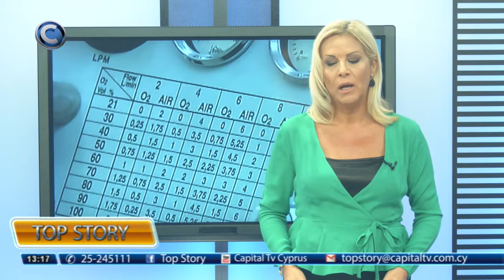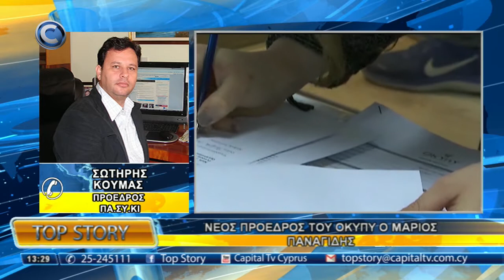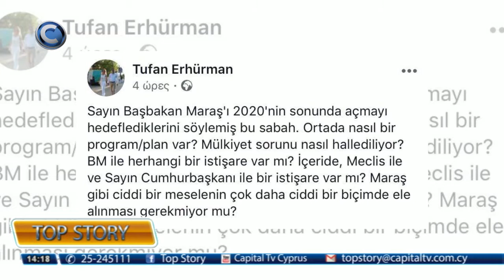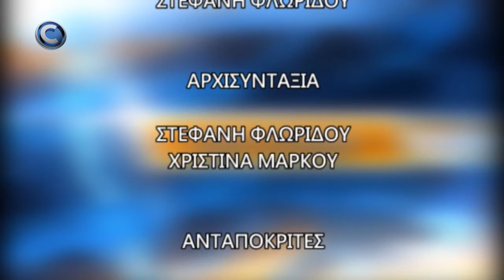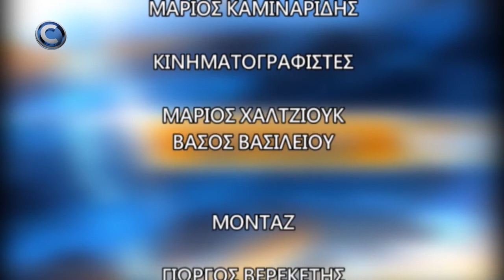TOP STORY 15/11/19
Η ενημέρωση στην τηλεόραση του Capital ξεκινάει στην μια το μεσημέρι με δυναμισμο, εγκυροτητα αντικειμενικότητα και αμεσότητα. Ότι συμβαίνει την ώρα που συμβαίνει σε Κύπρο και εξωτερικό, με αναλυτικά ρεπορτάζ, ανταποκρίσεις και με τους πρωταγωνιστες της επικαιροτητας στο στούντιο.
TOP STORY με την Στέφανη Φλωρίδου καθημερινά στις 13:00 το μεσημέρι. Παρακολουθήστε άμεσα Όλα τα προγράμματα, Όλες τις ειδήσεις Από το CAPITAL TV